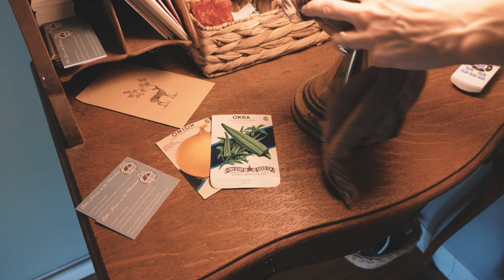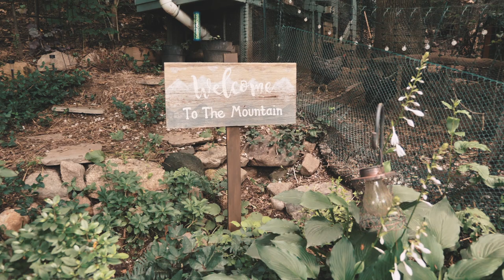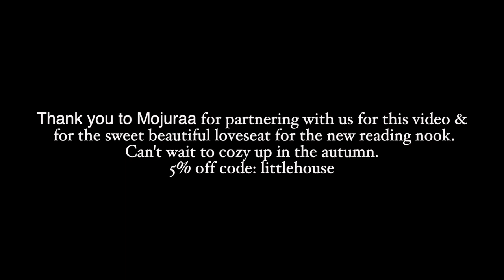Slow Living | Late July in the Mountains | A New Book Nook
Amazon Shop Storefront
Leather Loveseat for Book Nook: Mojuraa(モジュラー), meaning ‘Modular’ in Japanese, takes a modular approach and combines it with premium materials to build long-lasting, quality furniture without compromises between cozy, affordability, and style.
Magnolia Home Fox & Hare Peel & Stick Wallpaper in Gray
Just a Girl and Her Books Merch now available!
The cast iron tea kettle was a gift from a friend and is from the company Staub.
Cozy Corner Mercantile (Candles, Mugs, Soaking Chart, Digital Downloads, Journals, Notebooks, Tee Shirts, Other Apparel) :
::NEW:: Summer Collection Available
DISCOUNT ORGANIC Pantry Items:
Milk Thistle Plain Tea Bags
Organic Irish Breakfast Loose Leaf Tea
Twisting Stainless Steel Tea Ball Infuser
Classic Oil Lamp
Black Candle Holder
Unscented Candlesticks
Favorite Natural Chicken Keeping Book
Promised Land by Ben Wagner